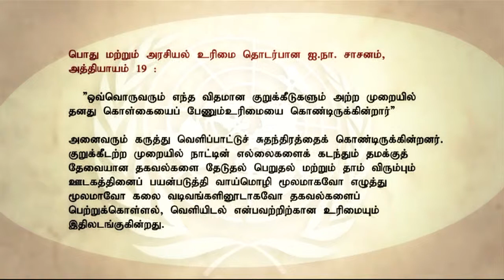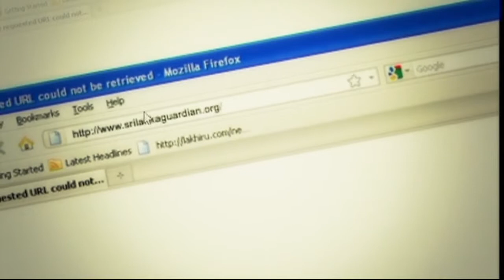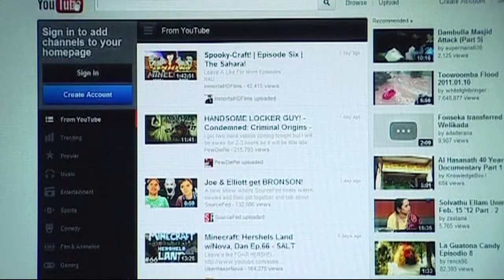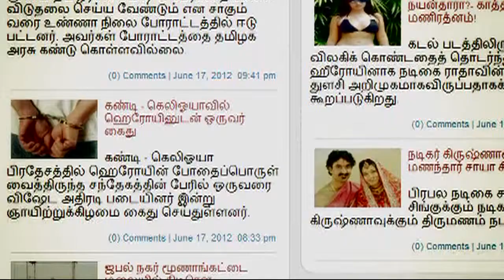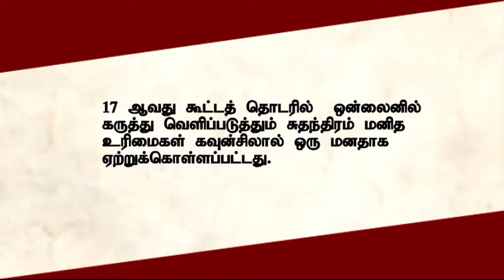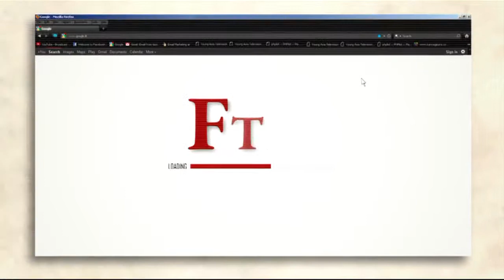Legal Guarantees for FOE in Sri Lanka and how they are being eroded (Tamil)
A video that showcases domestic and international legal frameworks, including our constitutional rights on the freedom of expression.